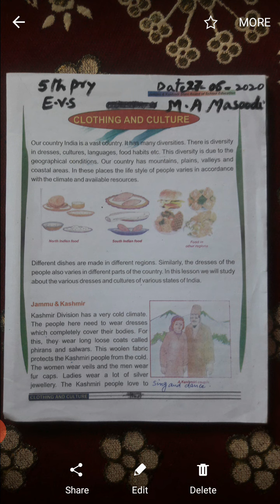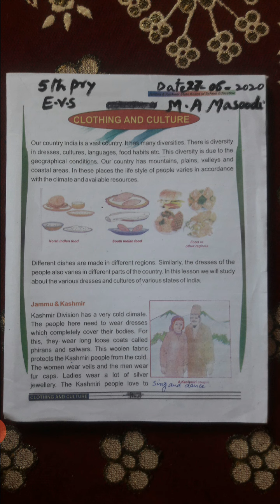Clothing and culture ... by M.A.Masoodi class 5th . Sub: EVS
Ups hajin